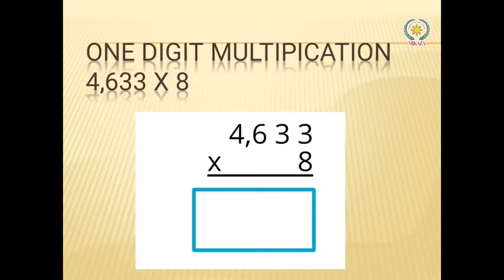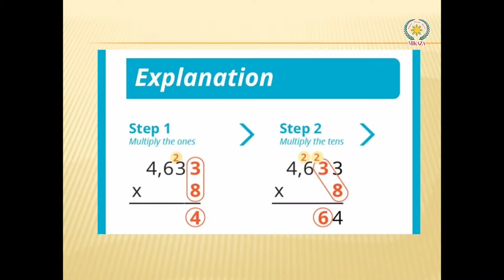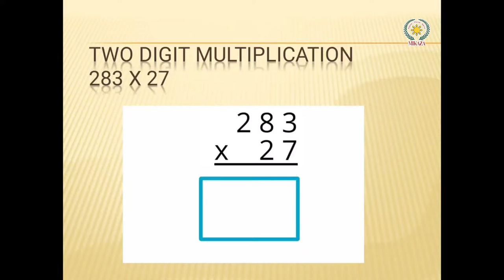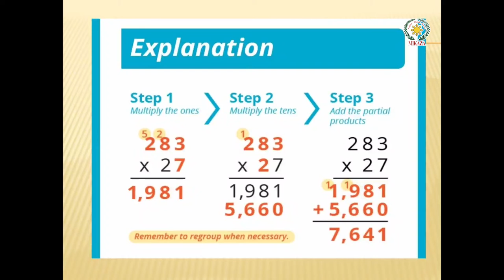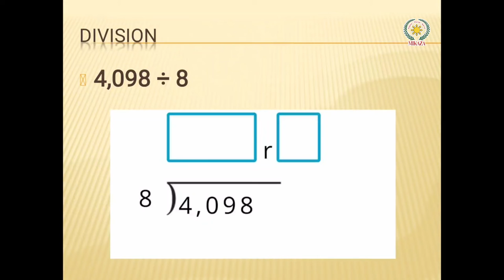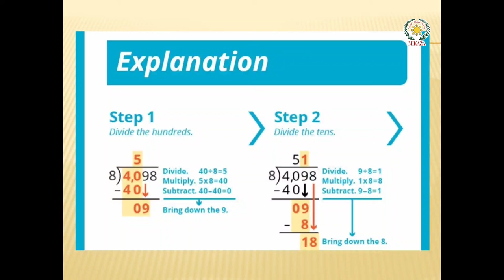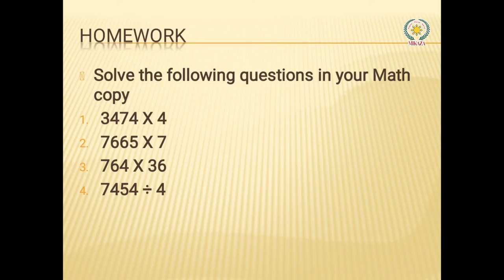Basic Multiplication and Division | Maths Carnival | MIKAZA Phil Pak School Khairpur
In this video, we will cover two-digit multiplication and division.